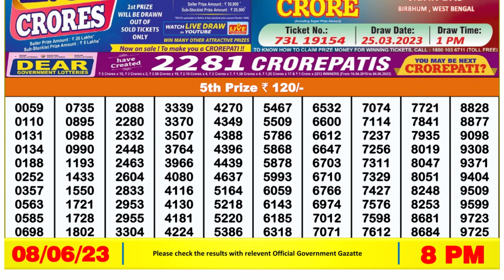Dear Lottery Sambad 8pm today 08.06.23 Nagaland State Lottery Result